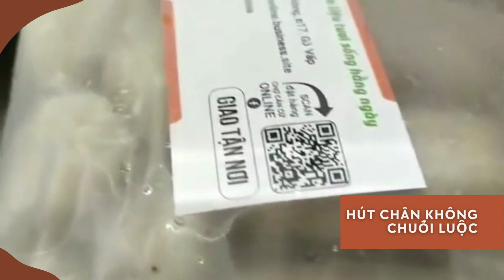Chuối Luộc Hút Chân Không: Kỹ Thuật Bảo Quản Tuyệt Vời, Lôi Cuốn Người Xem Với Hương Vị Hấp Dẫn!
CHỢ CĂN CỨ ONLINE
Chợ Căn Cứ Online là chợ chuyển đổi từ Chợ Căn Cứ truyền thống thích nghi với thời 4.0, giúp các shop của tiểu thương buôn bán hiệu quả hơn.
nguyên liệu nấu ăn với các loại gia vị tốt cho sức khỏe; giúp các món ăn dễ nấu , các món chay dễ nấu , các món nấu đám giỗ , các món nấu đám tiệc , các món lau ngon dễ làm … mang lại các ý tưởng sáng tạo ẩm thực cho văn hóa ẩm thực. thế giới ẩm thực, nhà hàng văn hoa giúp Quý Khách nấu ăn ngon mỗi ngày .
Địa chỉ: 14/1 Lê Thị Hồng, P.17, Q. Gò Vấp, TPHCM